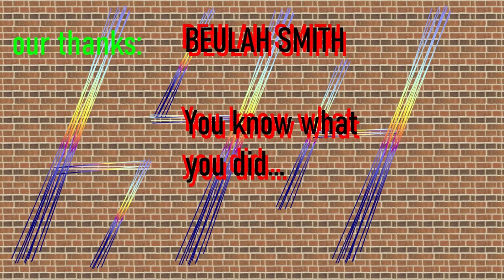MORE Newsish - Spike n Chris Show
*Why you should mourn the passing of Denny O'Neill
*DC Daily done
*Pulling Rooster Teeth
*HBO Go Gone
*Elmer Fudd: Poster Child
*'TEC #1027
So, kick back, kick off and kick Kickstarter! It's another boozish noozish ep o' the SPIKE N CHRIS SHOW!